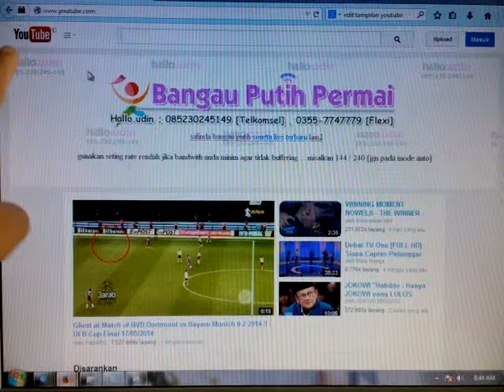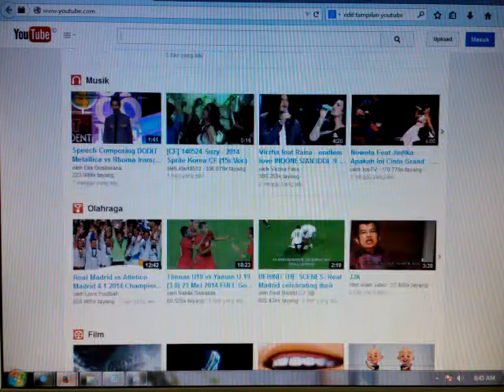gampek sotel - ganti logo youtube